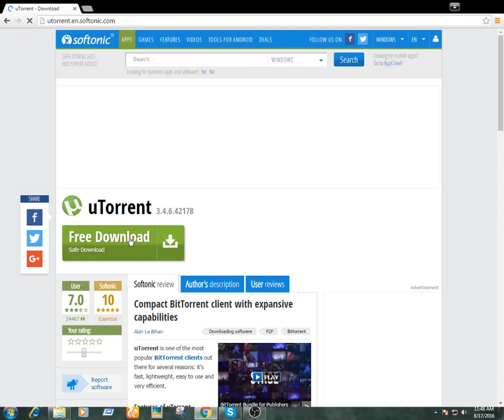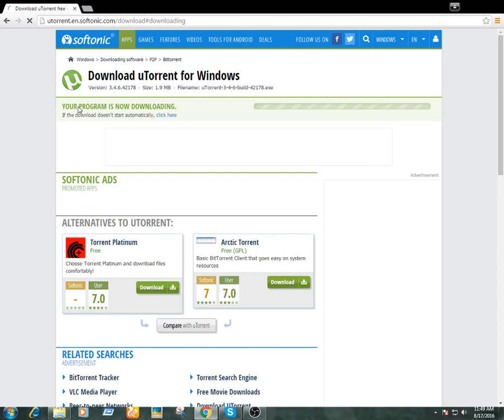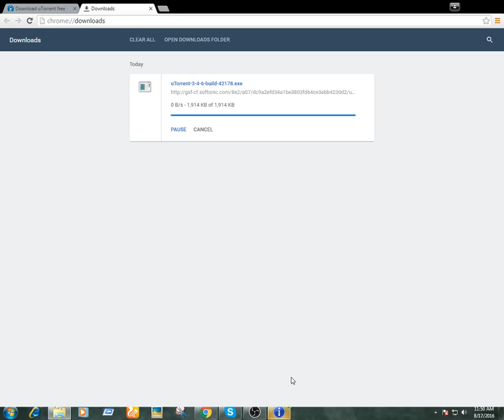How to download u-torrent v3.4.6.42178 and install it 2016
Hey friends it's a new Technic of download torrent.